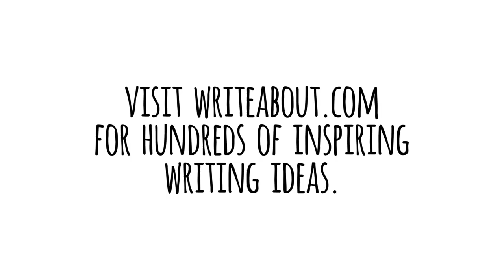Creative Writing Prompt: You Just Discovered a Magical Movie Theater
You just discovered a magical movie theater. What is is it like? What happens next? Here's a short illustrated video prompt that gets your students excited about writing. Enjoy what you're seeing?

You walk past an abandoned building one day when you notice a ticket on the ground. As you pick it up, the front doors fly open, revealing an empty movie theater.
At first, it seems normal. But then, something happens and you realize . . . it’s magical.
Now imagine that magical theater.
What does the theater sound like?
What kinds of films do they show and how are they magical?
Who makes the movies and how are they made?
What kind of food do they serve there?
Who is the typical audience?
After imagining that theater, turn it into a story as if you just returned from that theater.